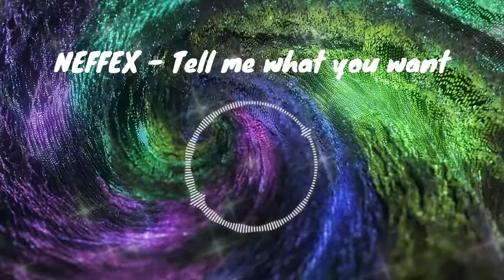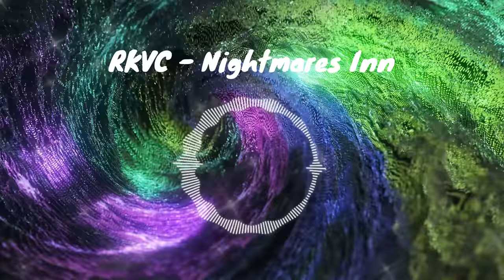Top 11 Popular No Copyright Background Music FROM YouTube Audio Library Used By YOUTUBERs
1. 1-30 sec - NEFFEX - Tell me what you want
 2. 30-1 min - Nico Staf - Snake on the Beach
 3. 1 - 1:30 min - NEFFEX Believe (Instrumental)
 4. 1:30 - 2 min - Spence -Cloud Chaser
 5. 2 - 2:30 min - NEFFEX - Dreaming On (Instrumental)
 6. 2:30 - 3 min - Nana Kwabena - Find Your Way Beat
 7. 3 - 3:30mmin - DivKid - Icelandic Arpeggios
 8. 3:30 - 4 min - An Jone - Islabonita
 9. 4 - 4:30 min - RKVC - Nightmares Inn
 10. 4:30 - 5 min - Nico Staf - Sunny Travel
 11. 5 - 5:30 min - NEFFEX - Til I Hear'em Say (Instrumental)